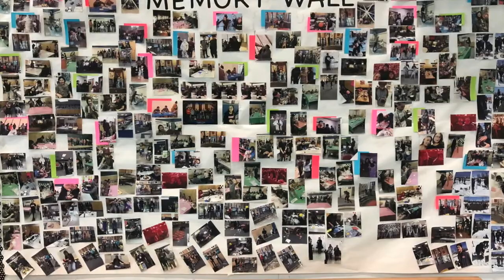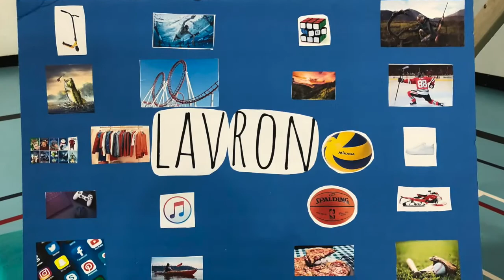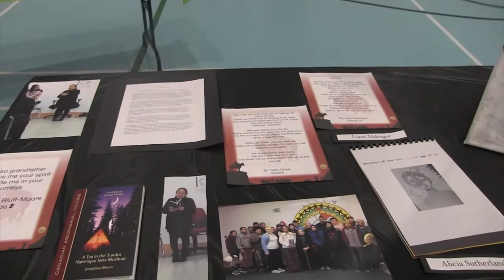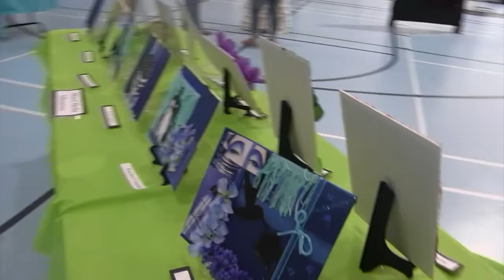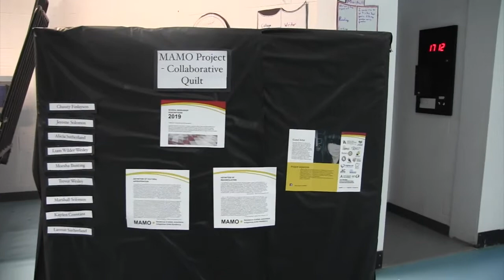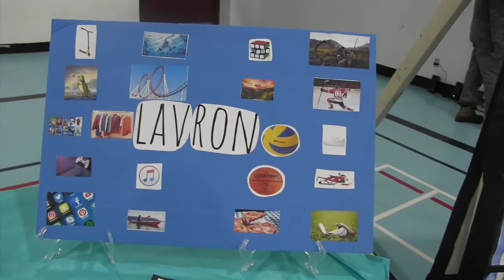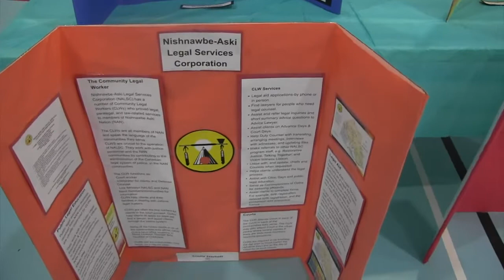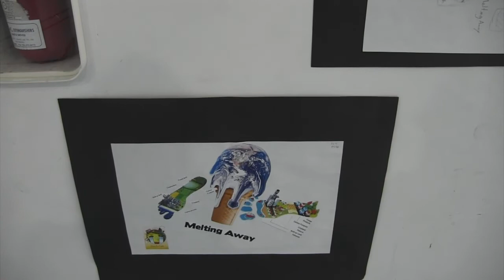CLFN MHEC Art Show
Celebrating Student Success with the Constance Lake First Nation community at the Mamawmatawa Holistic Education Centre June 6, 2019.

Music created with Apple loops.